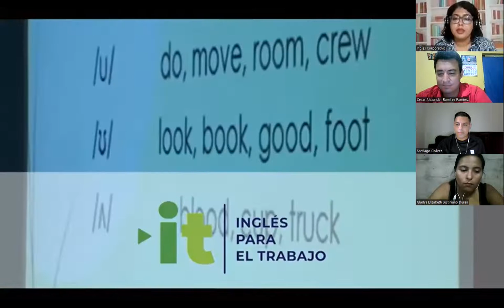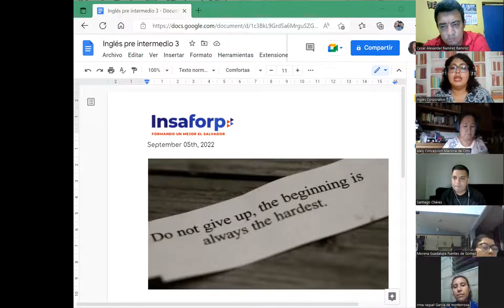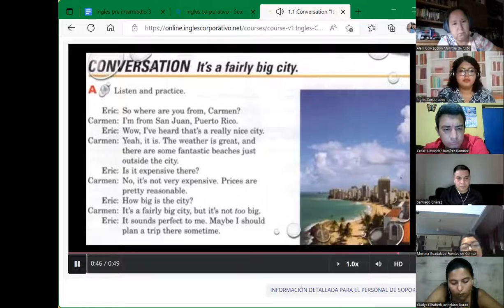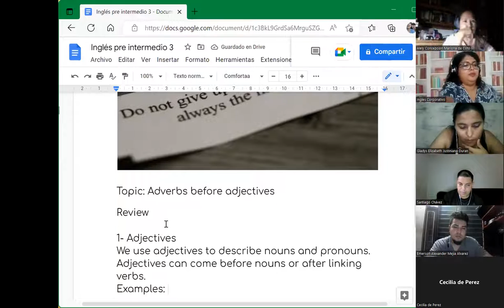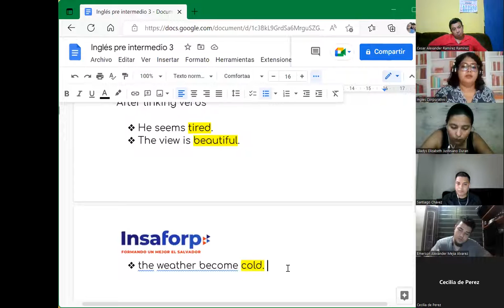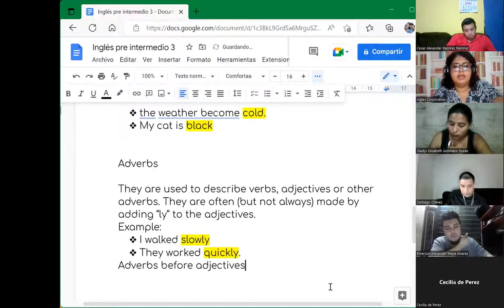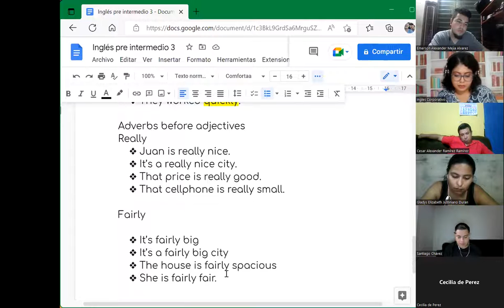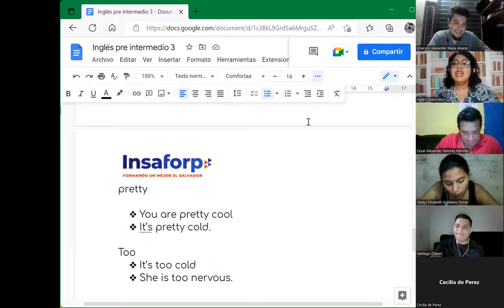Inglés Corporativo-05/09/2022-PI3- Adverbs before adjectives.